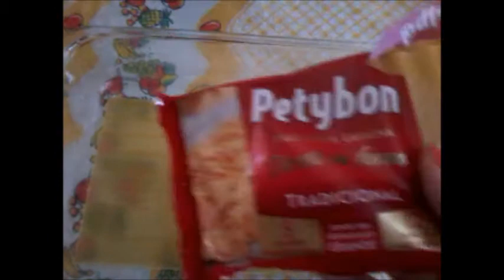SALGADlNH0S DE C0P0